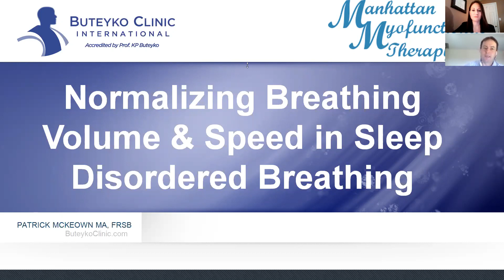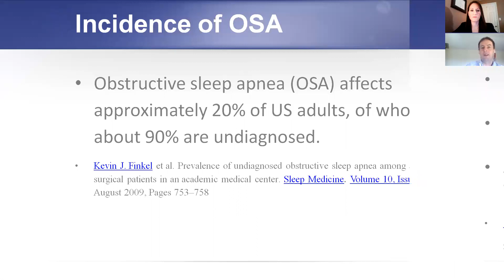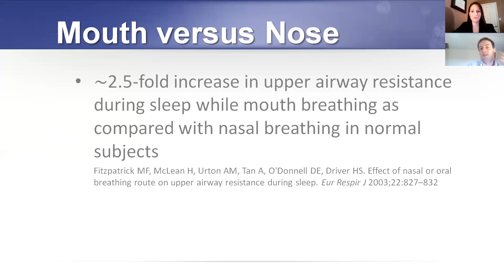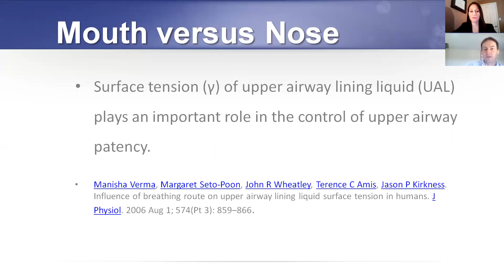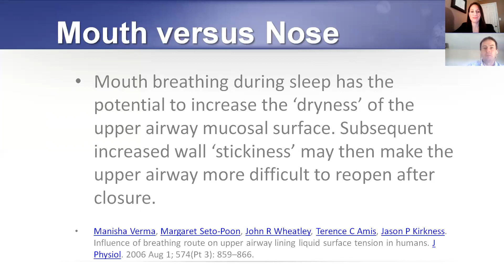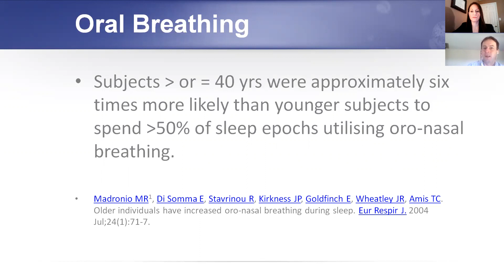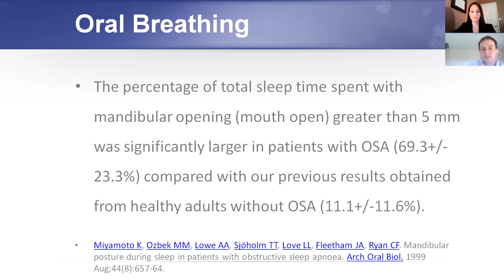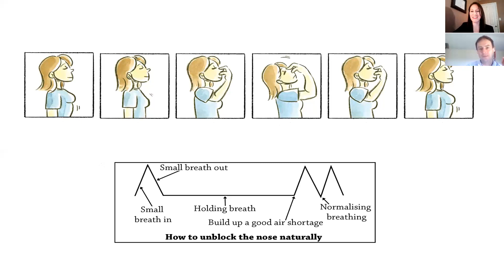The importance of Nasal Breathing with Patrick McKeown Part 1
This is an interview with the world leader in Buteyko Breathing Re-education, Mr. Patrick McKeown; on the importance of nasal breathing and how mouth breathing can affect your overall health.

Nasal breathing is essential for the proper growth and development of the orofacial structures and for optimal health.  There are many benefits that derive from nasal breathing versus mouth breathing.  The videos below, with the world leader in Buteyko breathing re-education; Mr. Patrick McKeown, will broaden your knowledge as to why it is imperative that you breathe through your nose rather than your mouth.  Patrick has published various books on Buteyko breathing re-education, with his latest book titled “The Oxygen Advantage”, and is world renowned for his work.

These mini-videos educate us on how mouth breathing has been scientifically proven to decrease your quality of life, and has been linked to various health problems such as: Asthma, rhinitis, obstructive sleep apnea, Attention Deficit Hyperactivity Disorder (ADHD), craniofacial changes and including Orofacial Myofunctional Disorders (OMDs).  You will also learn how to perform a Buteyko breathing exercise to decongest the nose naturally.  Hope you enjoy!

WORLD’S LEADING AUTHORITY ON THE BUTEYKO BREATHING METHOD
Founded in 2002 by Buteyko practitioner and author, Patrick McKeown
My blog post about how mouth breathing can impact oral health